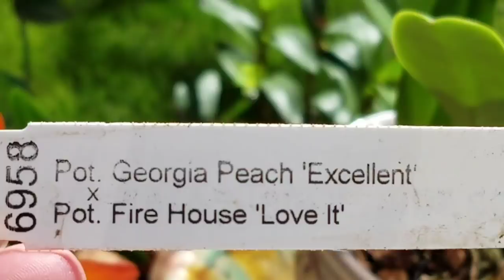Riego mis Orquídeas con Té de Orégano ║Orquídeas en el mundo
A petición de todos ustedes les comparto mi receta de té de Orégano, un antioxidante, fungicida, que además contiene Magnesio, Tiamina, Calcio y Potasio; así es, todos los nutrientes necesarios para que nuestras bellezas se desarrollen divinas!
También para que aprendas de El Diario vivir, síguenos a través de
Facebook group: Orquideas en el mundo/Orchids in the world
Orquídeas en el mundo/Orchids in the world es la única propietaria de los derechos de autor en los videos y su contenido en este Canal.